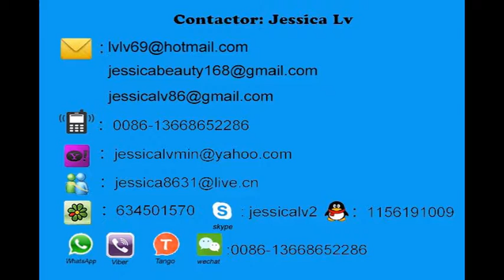jessica ps foam sheet machine